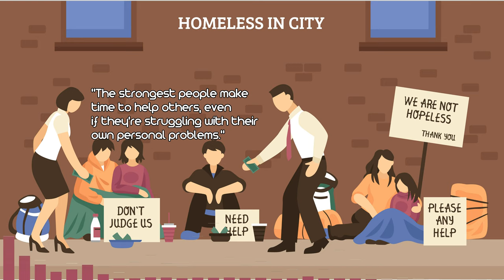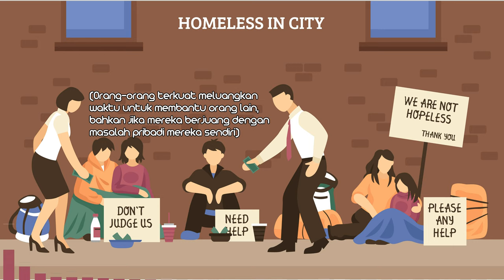NDNSIR Instrumental Music 35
Music information: Music composed/arranged by M. Nasir. S (NDNSIR)
-  Roland BK 3
-  FL Studio Producer Edition V20.7.2 + Nexus
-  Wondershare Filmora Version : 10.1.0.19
-  VCDC Video Editor V6.3263
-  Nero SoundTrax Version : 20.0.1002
-  Audacity

I'm from Gorontalo City, Indonesia. I am a beginner and I compose music that can be labeled for example: sleep music, calm music, study music, rock music, peaceful music, beautiful music and relaxing music. I love making music and I work hard for it. All your warm support really inspires me to work harder on my music.

- M. Nasir. S.

Instrumental 2021
Vlog
No Copyright Vlog Music 2021
Wondershare
Limba UII
VCDC
Free To Use Music For Vlogs 2021
Gorontalo
Kota Selatan
Filmora
Rock
See Music
Free Music For Youtube Videos 2021
Free Music For Video Background 2021
Easy Listening Backsound
Nero
Instrument Relaksasi
Relaxation Relax Background Music Mix 2021
FLStudio
Background vlog music
Roland BK3
Roland
Instrument